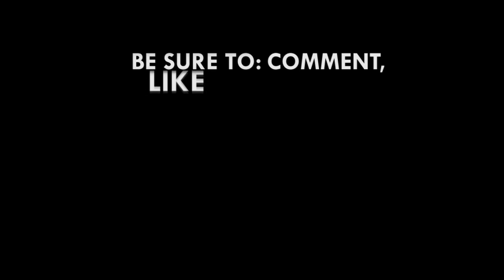There’s no dignity in poverty - Akufo-Addo on ‘Ghana Beyond Aid’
President Nana Addo Dankwa Akufo-Addo explains that he does not want to inflict poverty on Ghanaians through the ‘Ghana Beyond Aid’ agenda.